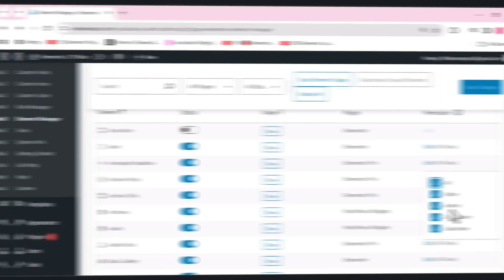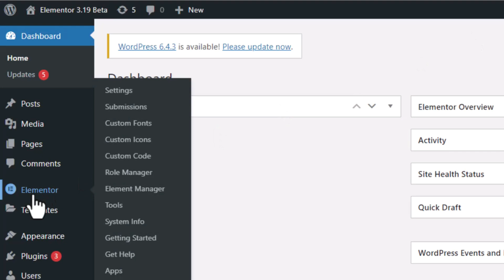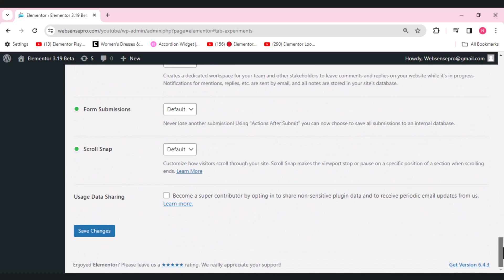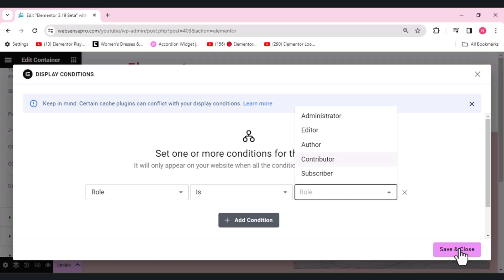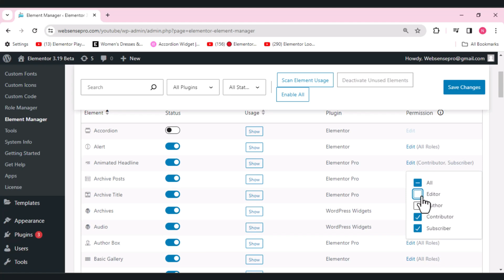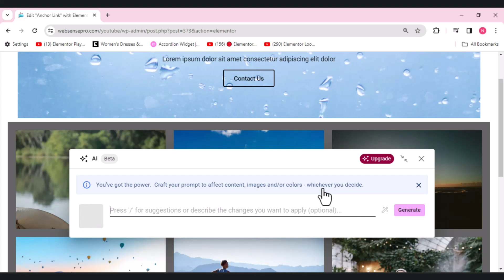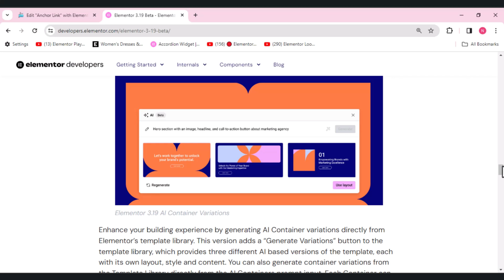Elementor Beta 3.19 - First Exclusive Look ! Elementor Wordpress Tutorial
Elementor Beta 3.19

Welcome to WebSensePro! In this latest video, we dive into the exciting features of Elementor 3.19 Beta. Elementor has upped its game with some amazing additions, and we're here to walk you through them.

Timestamps
00:00 - Introduction
02:05 - Setting visibility for individual elements
05:00 - AI-based template generation
06:15 - Conclusion